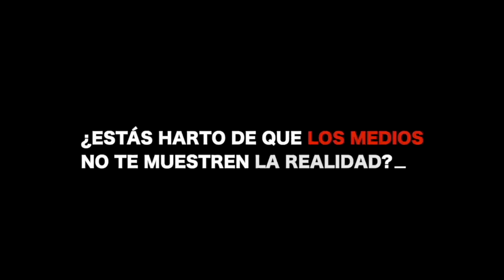Entrevista a Ignacio Blanco, Presidente de Vox en Asturias: La imposición lingüística del Bable